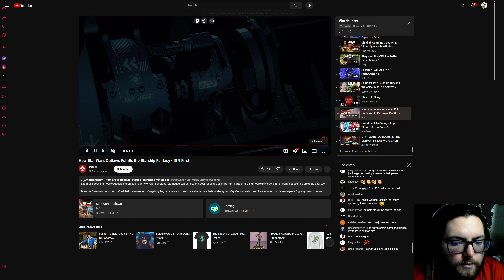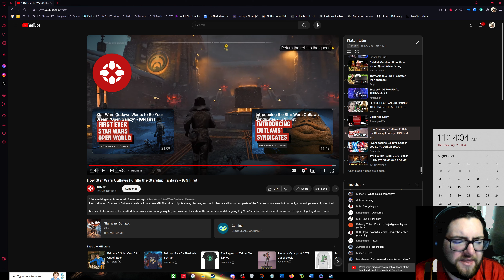Star Wars Outlaws | IGN First The "Starship Fantasy"